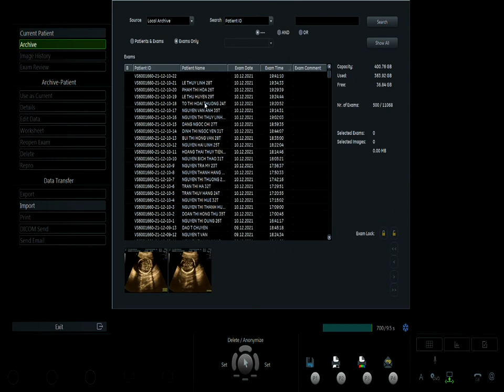LÊ THÙY LINH VIP1 10/12